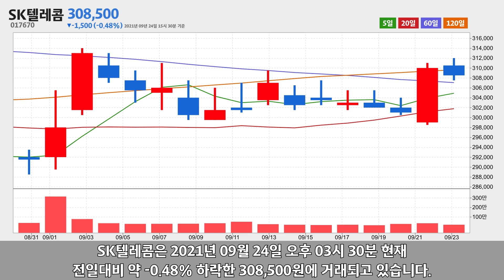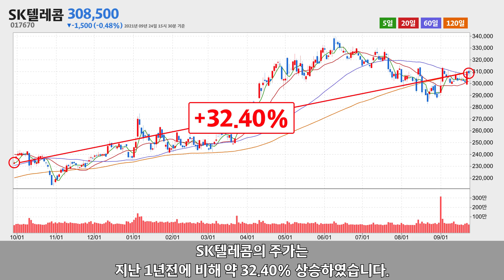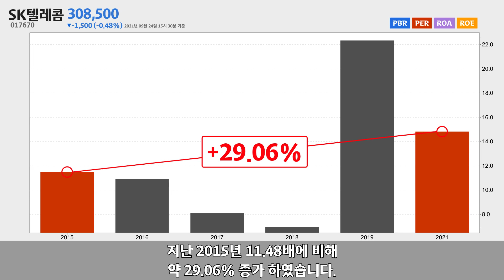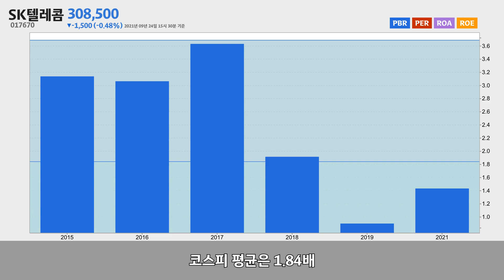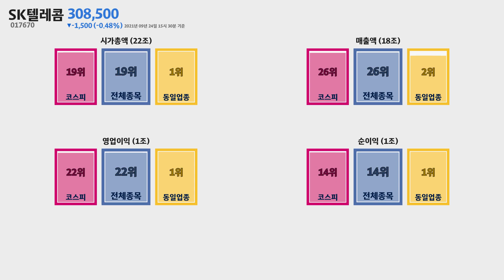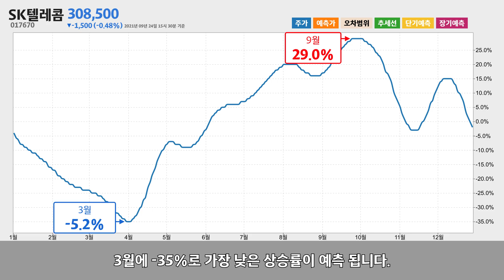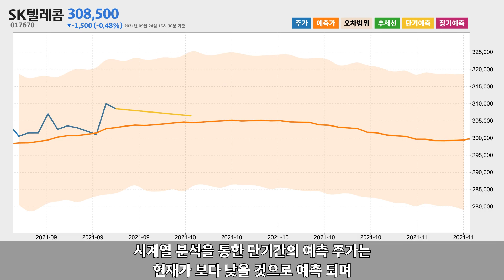SK텔레콤 주가분석017670 2021년 09월 24일기준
SK텔레콤은 서울특별시 중구 에 위치한 전기 통신업체 입니다.
SK텔레콤은 2021년 09월 24일 오후 03시 30분 현재